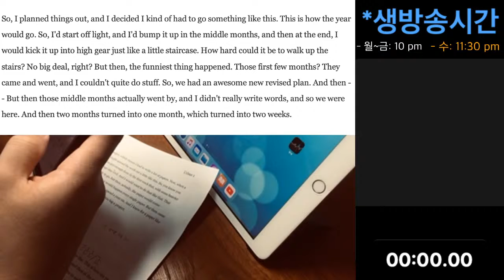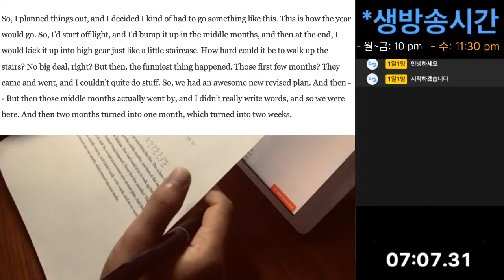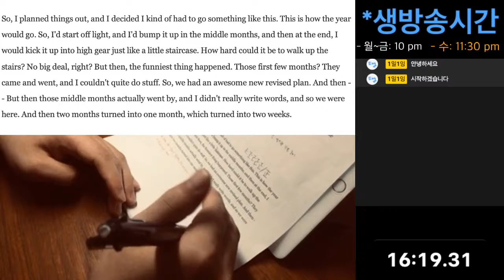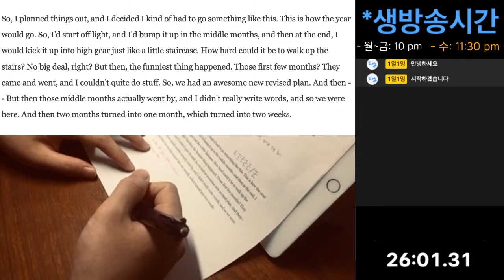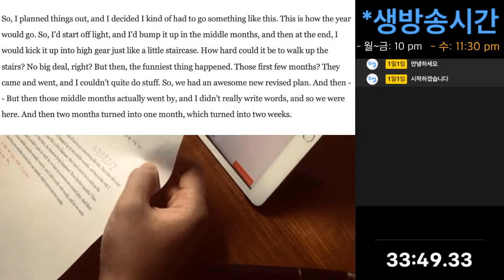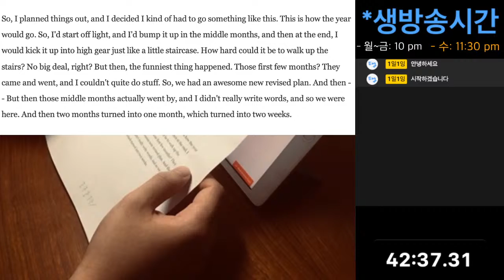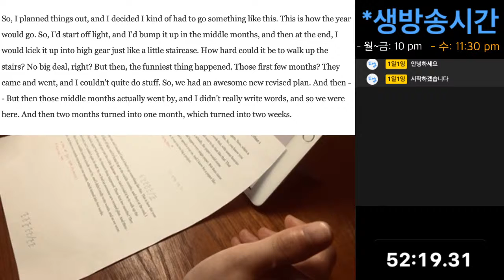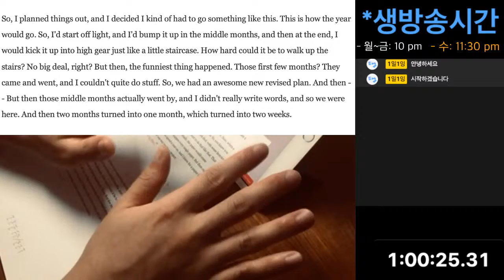[1일1잉글리쉬 Day 5] 영어 지문 쉐도잉 (반복읽기) II "Inside The Mind of A Master Procrastinator - Tim Urban"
*방송시간
월,화,목,금 - 10 pm
수요일 - 11:30 pm

목표: 일단 3달동안 생방송으로 주말을 제외한 매일 1시간씩 영어공부하기